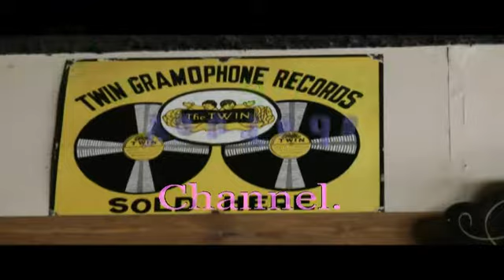Lewis Clayton&Cyclones Highway Number9@The Kings Of Rock n Roll Winter Dance Party.Sand Bay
Pontins Sand Bay Holiday Centre...Somerset,England..
Feb 5/6/7...2016..
The Kings Of Rock n Roll Winter Dance Party.